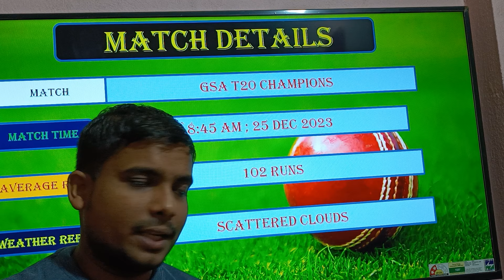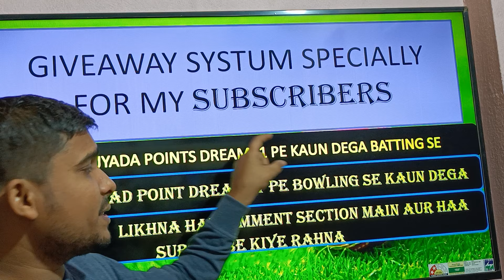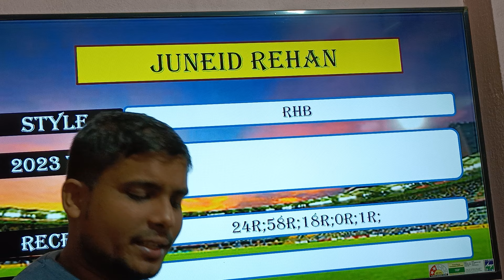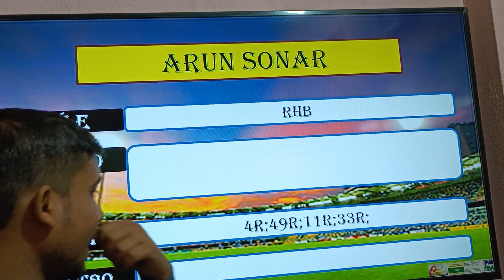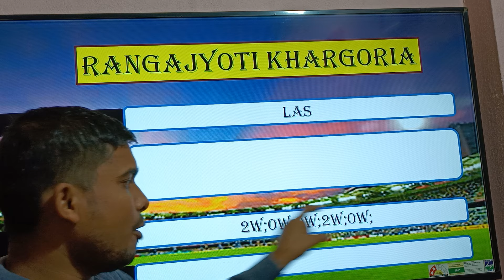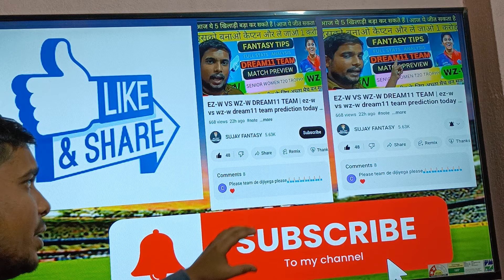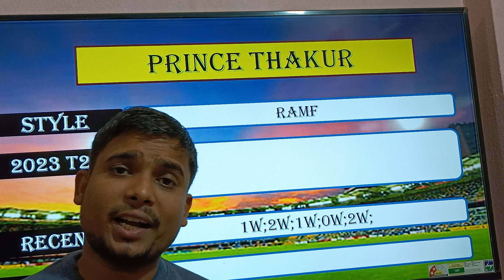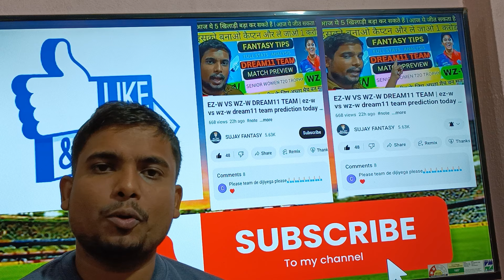NSC VS AC DREAM11 TEAM || nsc vs ac dream11 team prediction today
new star club nsc vs ankurjyoti club ac T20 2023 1st match full details + analysis + team 2023 + playing11 league tips + H2H stats + all match records

Tag contains :-

NSC VS AC dream11 team
NSC VS AC dream11
NSC VS AC 1st T20 match dream11
NSC VS AC dream11 prediction
NSC VS AC
AC VS NSC
Today t20 match dream11 team
NSC VS AC dream11 today
NSC VS AC dream11 2023
new star club vs ankurjyoti club

new star club vs ankurjyoti club match t20

Ac  t20 squad for 2023
 Ankurjyoti club vs New star club dream11 prediction
Ac vs nsc t20 highlights
Today match team11 player list
Ankurjyoti club vs new star club match dream11
today cricket match
dream11 today match nsc team
Anurag Dwivedi
Nsc vs ac 2023
Ac vs nsc dream11 team prediction today
Nsc vs ac squad
Ac vs nsc live streaming
new star club vs ankurjyoti club squad player list
new star club vs ankurjyoti club t20 squad 2023
Ac vs nsc match
dream11 tips ac tricks
dream11 nsc team today
ac vs nsc match playing 11
fantasy cricket guru
ac vs nsc playing X1
ac vs nsc team ac date
ac vs nsc dream11 team
aaj ki dream11 team today
ac vs nsc 1st t20 series
nsc vs ac live match
ankurjyoti club  t20 squad
new star club t20 squad

nsc vs ac pitch report
nsc vs ac dream11 analysis
nsc vs ac match preview
nsc vs ac match prediction
nsc vs ac prediction today
nsc vs ac dream11 team today
nsc vs ac today dream11
dream11 today prediction
prediction point
dream11
nsc vs ac dream11 t20
nsc vs ac grand league team
nsc vs ac dream11 today match
nsc vs ac
nsc vs ac
nsc vs nsc t20
nsc vs ac
nsc vs ac match today
sujay fantasy
dream11 team today
dream11 prediction

nsc vs ac dream11 sl team
nsc vs ac dream11 gl team
nsc vs ac t20 prediction
nsc vs ac t20 team news
nsc vs ac t20 2023
nsc vs ac dream11 prediction today
nsc vs ac playing11
nsc vs ac match prediction today
nsc vs ac team news 2023
nsc vs ac team news today
nsc vs ac prediction 2023
nsc vs ac fantasy team
nsc vs ac team news

dream11 team ;
dream11 prediction ;
dream11 team today ;
fantasy buzz ;
stats guruji ;
 fcg ;

SUJAY KUMAR

Important words :
dream11
dream11 team
dream11 prediction
nsc dream11 team
dream11 today
dream11 tips
dream11 nsc
dream11 winner tips
fantasy team
dream11 app
cricinformer
statsguruji
somesh thakre
akash chopra
dream11 hacked
dream11 backup
cricket highlights
cricket live
live match today
cricket 2023 highlights